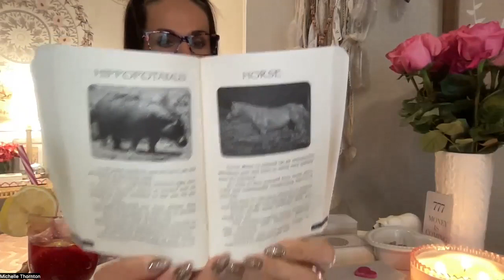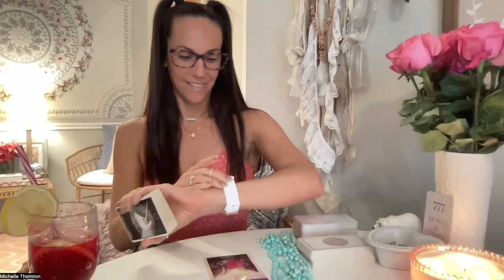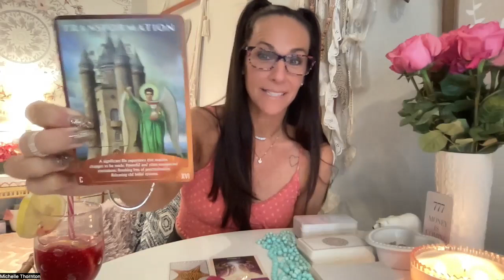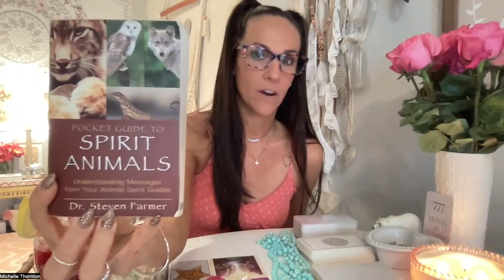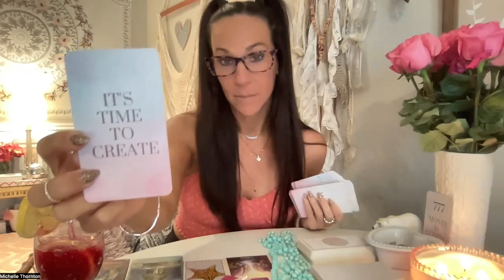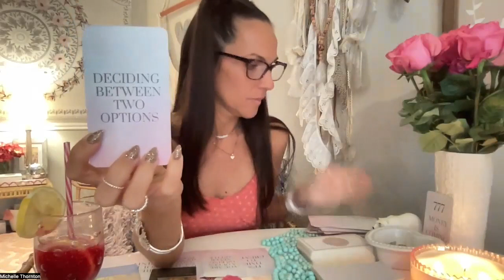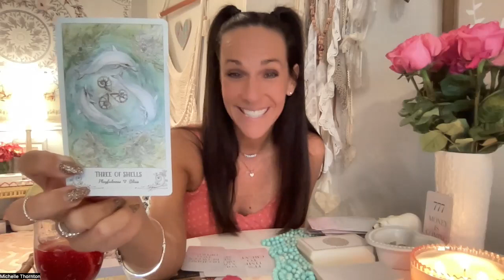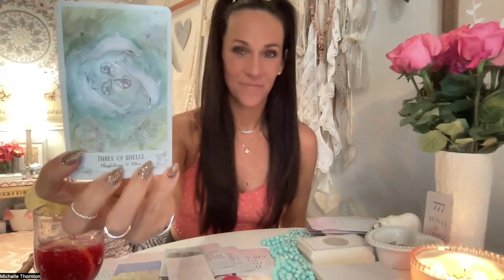WEEKLY ENERGY READING 11-5-23 // FAST CHANGES - FOLLOW THE LIGHTEST FEELING IN YOUR BODY